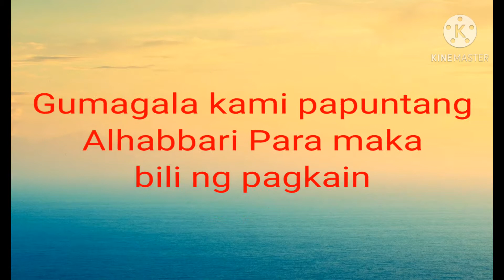Cooking tinolang manok at pumunta bakala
Credit to the cooker